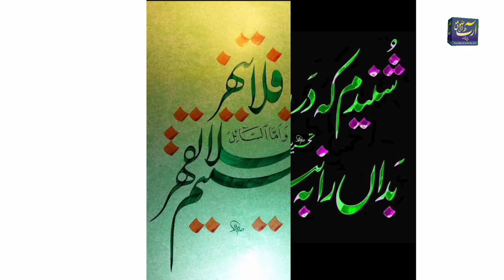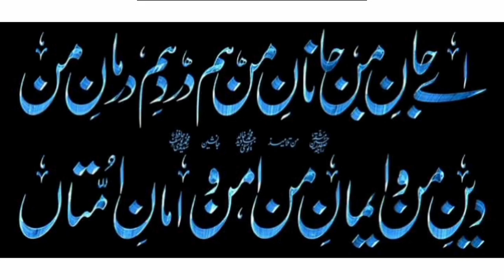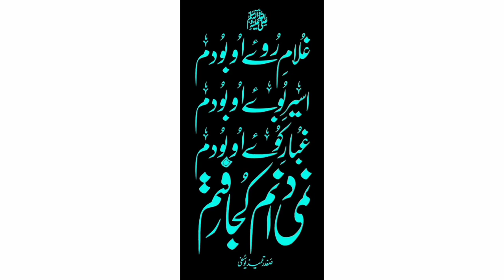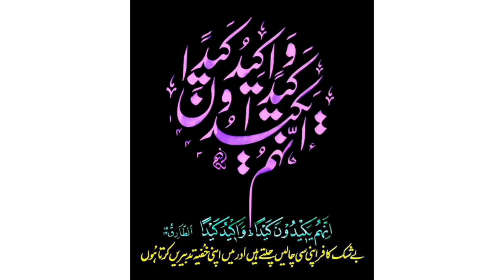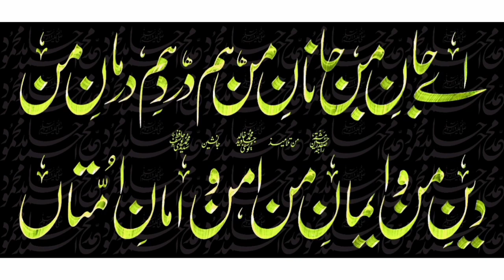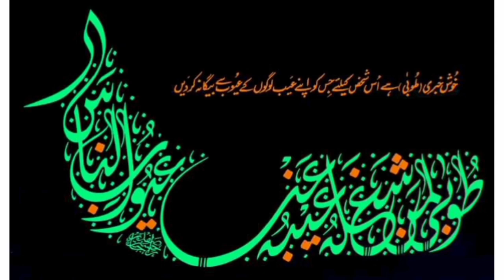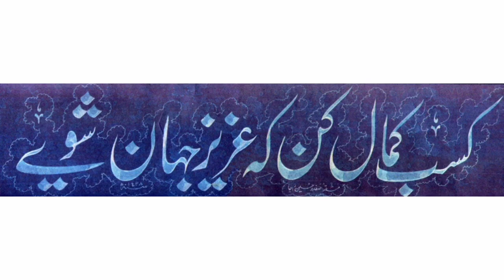biography of safdar hussain raja in the world of art by sufi, urdu calligraphy, urdu khatati,